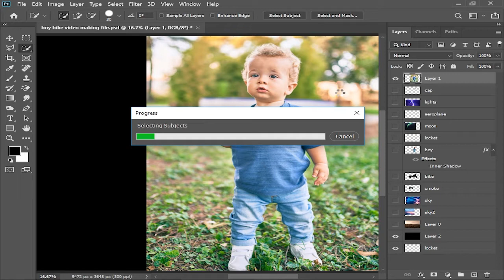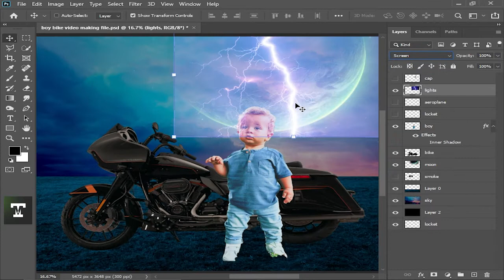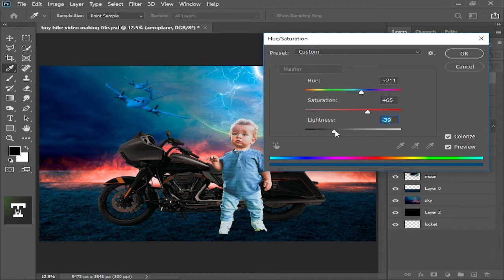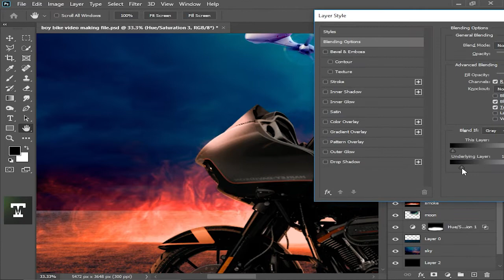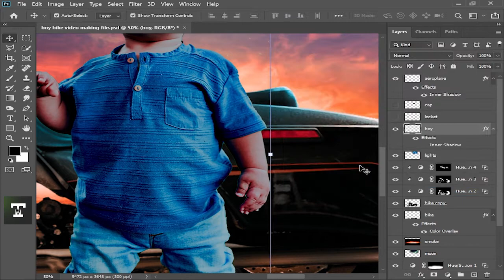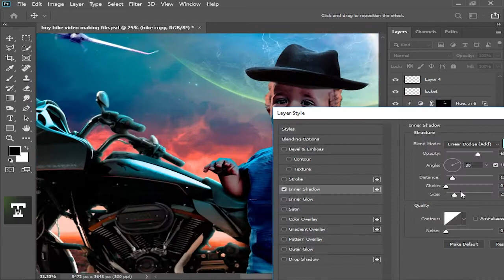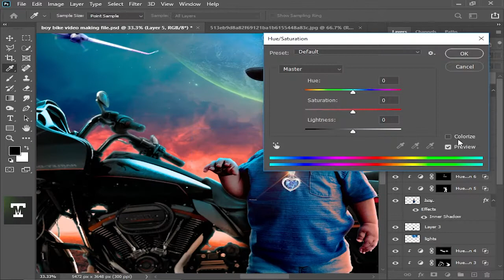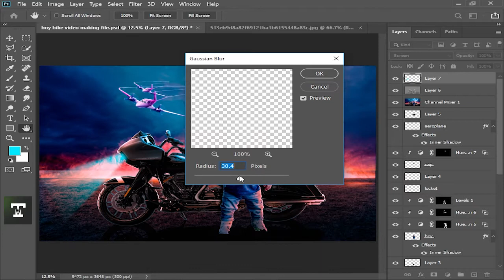BABY ON BIKE - Photo Manipulation | Photoshop speed art Tutorial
BABY ON BIKE - Photo Manipulation.
Hello EVERYONE. In This video i will show you how to Create photo baby with bike using dual light effect with photoshop.